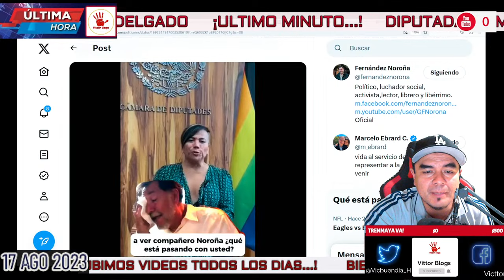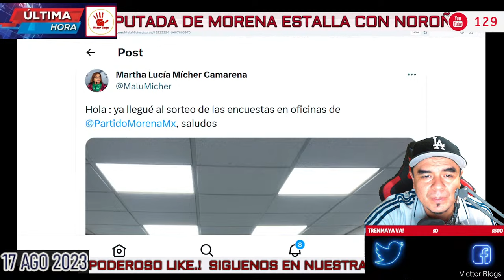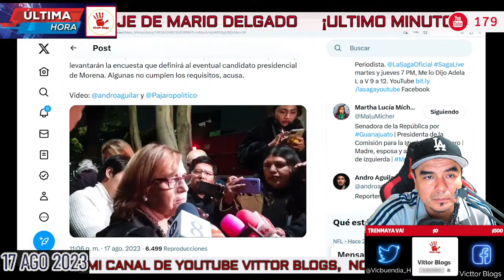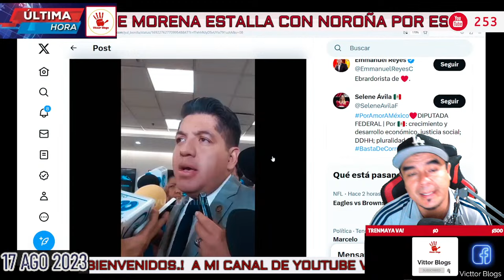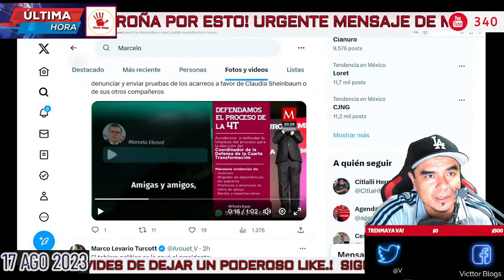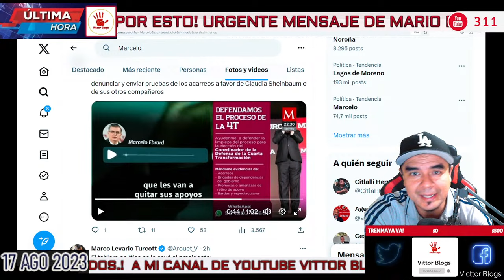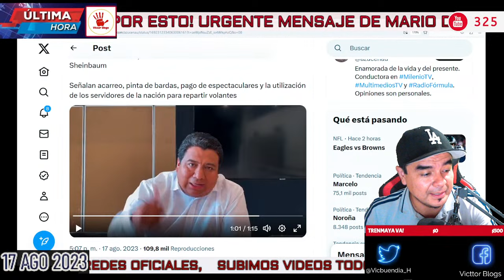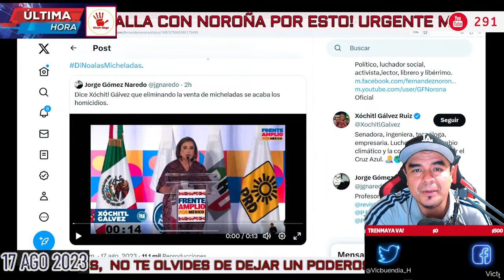🔴DIPUTADA DE MORENA ESTALLA CON NOROÑA POR ESTO! URGENTE MENSAJE DE MARIO DELGADO